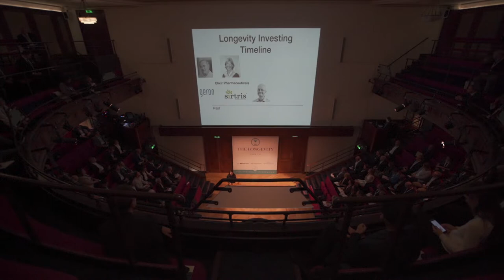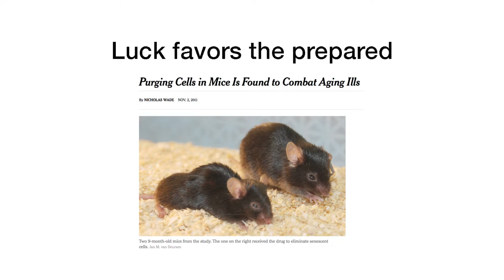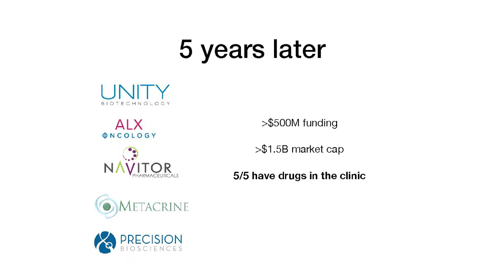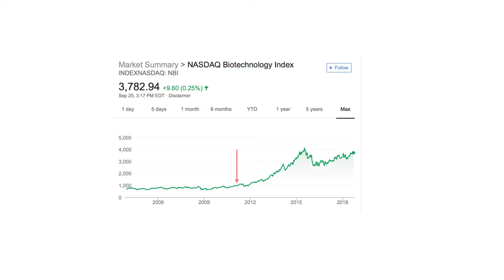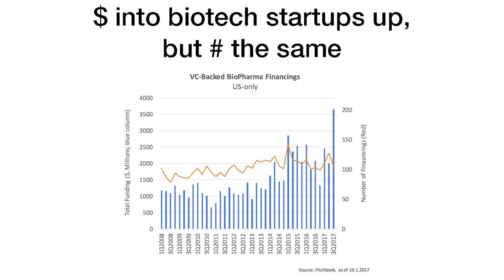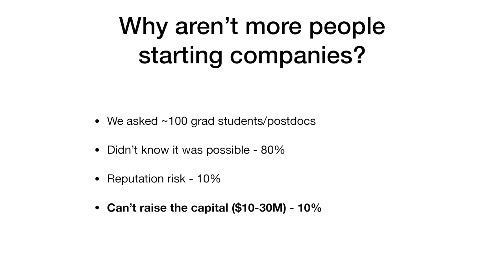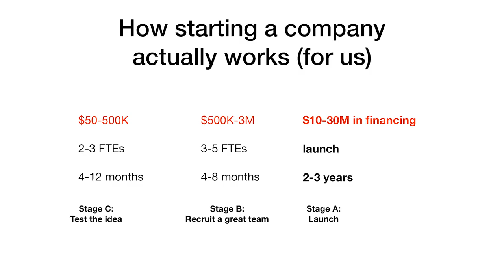Laura Deming, Founder, The Longevity Fund, "Investing in Human Longevity"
Laura Deming is the founder and full-time partner at The Longevity Fund, an early stage venture capital fund backing companies which target the ageing process to treat disease, with investments in gene editing, small molecule therapeutics, and novel methods to treat disease.
From a young age, Ms. Deming has been fascinated by the idea that longevity is a mechanism able to be manipulated. After years working on nematode longevity at the University of California, San Francisco in the lab of Dr. Cynthia Kenyon, molecular biologist known for her research on ageing, Laura matriculated at Massachusetts Institute of Technology (MIT) at age 14. At MIT she worked on artificial organogenesis and bone ageing. She is now based in San Francisco, working to find and fund therapies to extend the human healthspan.